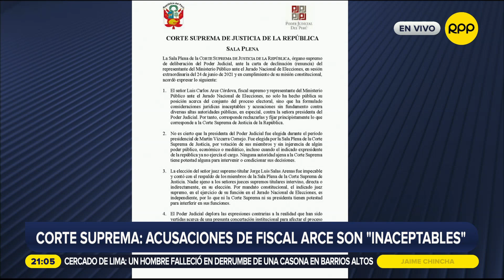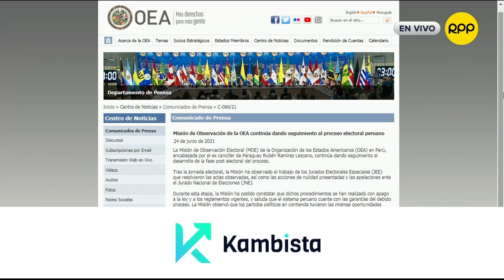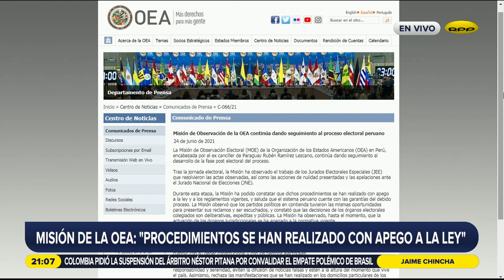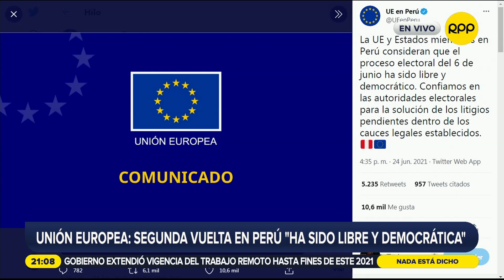Esto dijo César Combina sobre declinación de Luis Arce al pleno del JNE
El congresista de APP César Combina se manifestó sobre la declinación del fiscal Luis Arce y su posible reemplazo dentro en el pleno del JNE.